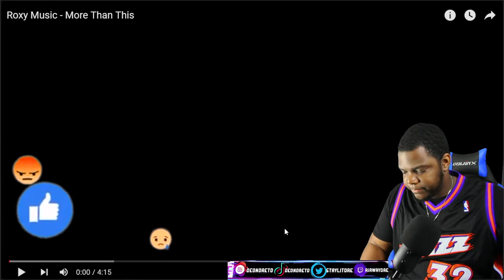Roxy Music - More Than This | (REACTION)!!!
What’s good! Rexy Music is dope and of course  we get to check out why in this music video. What did you think of More Than This by Roxy Music? Was it dope? Was it trash? Let me know down below!

What I film with:
Camera(Canon T3i)
Lens (24mm)
Battery Adapter